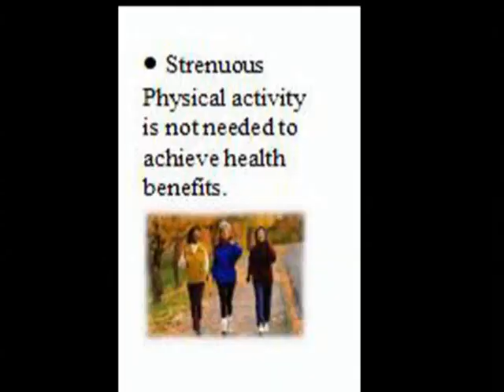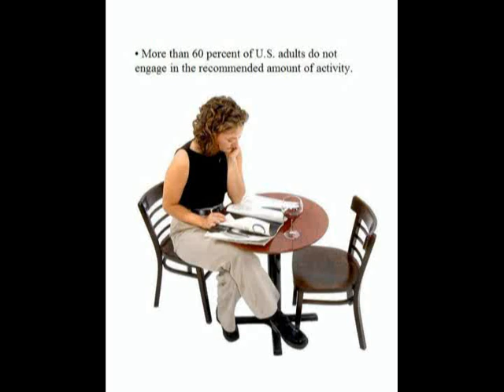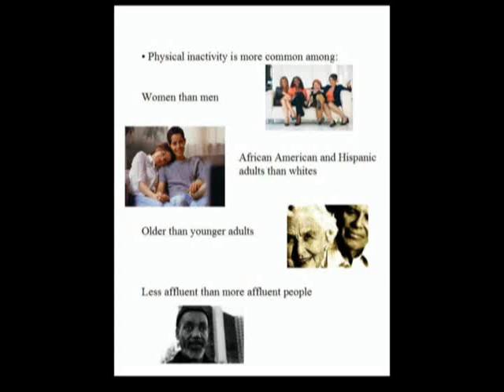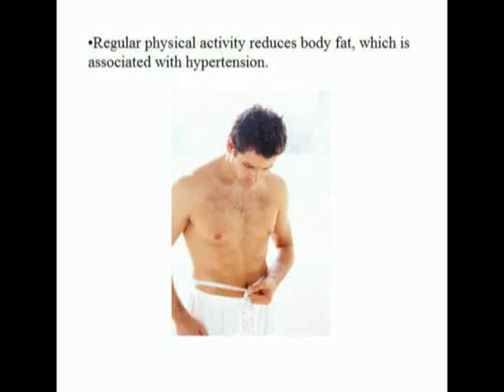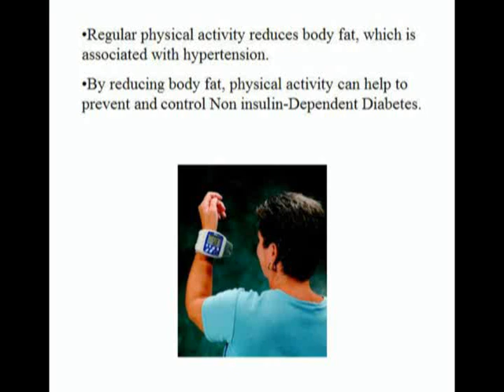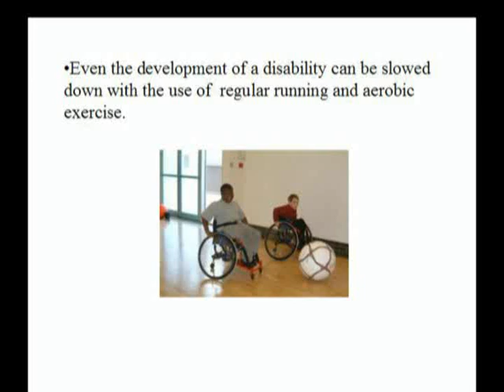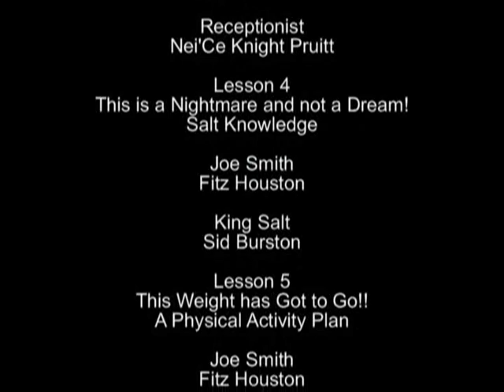Hypertension Lesson 6